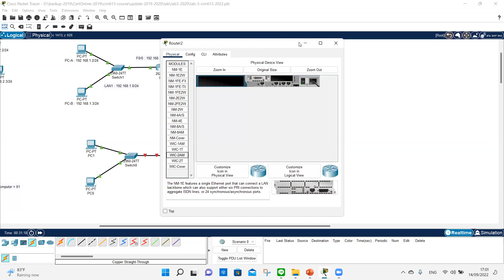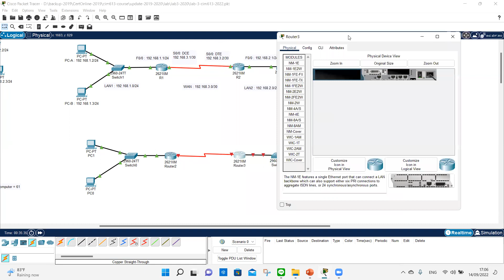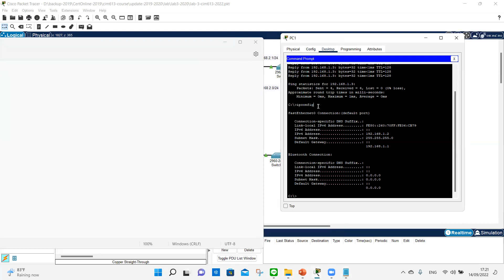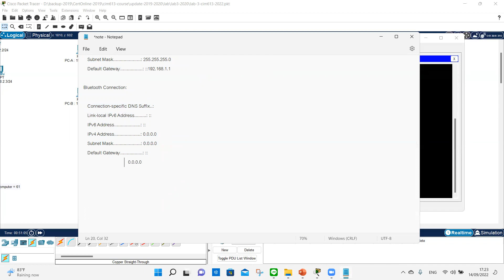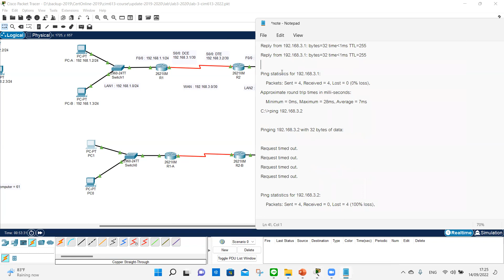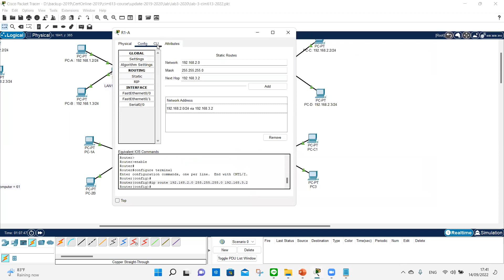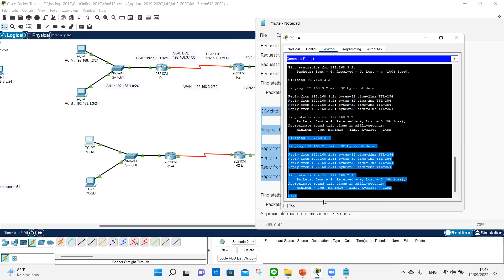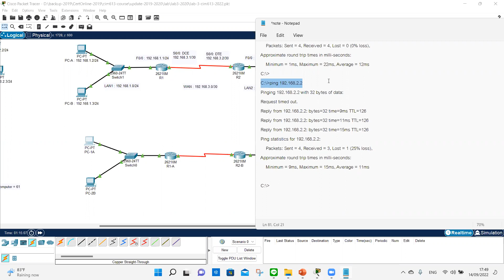ICT-304-LAB 3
Static route on WAN link